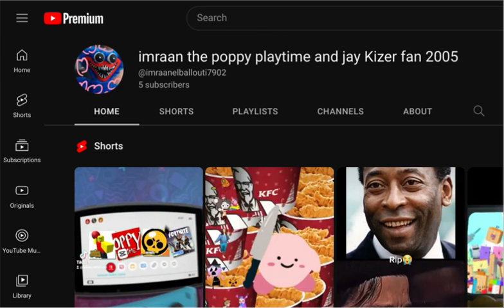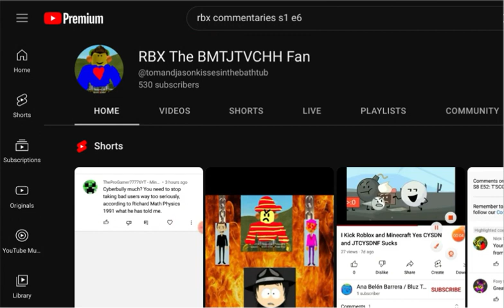Jay Kizer salutes S4 E3